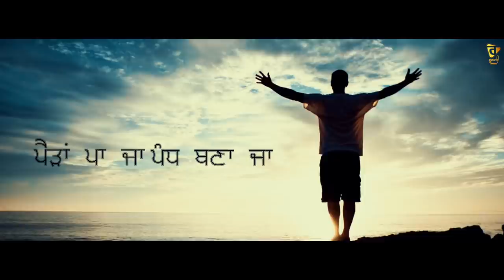Khed | Manraj Patar | Surjit Patar | End Game | Roohdari Records | Latest Punjabi Songs 2020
Presenting you the soul touching lyrics & composition of Surjit Patar, beautifully sung by Manraj Patar. This one will surely hit your heart.
♫ Song - Khed
♫ Singer- Manraj Patar
♫ Lyrics/Composer - Surjit Patar
♫ Mix & Master- Sangtar
♫ Label - Roohdari Records
♫  Lyrical Video - Saman
♫ Project Co-ordinator - Rummy
♫ Producer - Jassa Sekhon
♫ Publicity Design - Saman